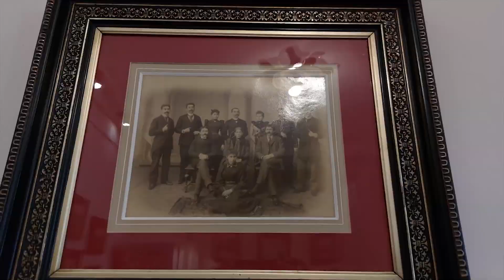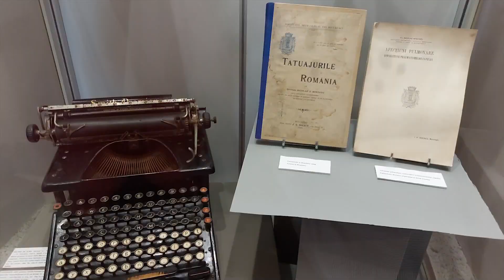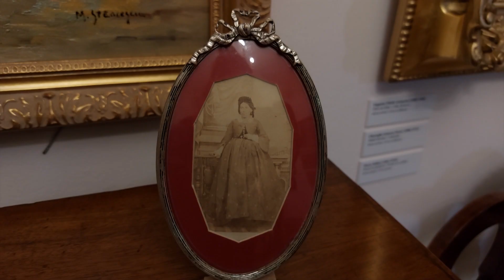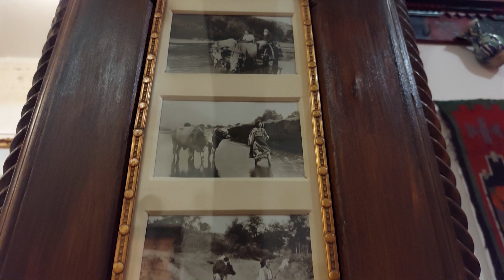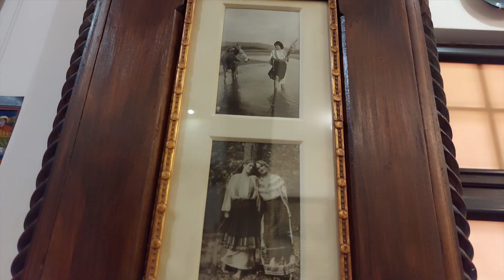Muzeul Nicolae Minovici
Un muzeu mai puțin vizitat și cunoscut este Muzeul Nicolae Minovici din nordul capitalei, aflat în vecinătatea Fantanei Miorița. Casa a fost construita în 1905 dupa planurile arhitectului Christofi Cerchez. În 1914 casa lui Nicolae Minovici a devenit muzeu în 1914, fiind primul muzeu de profil din România și anume muzeu etnografic. În interior puteti vedea vase de ceramică, pictura, obiecte religioase.
Nicolae Minovici a fost primul care a realizat un tratat despre tatuaje fiind lucrarea de doctorat în medicina, cât și tratat despre spânzurare (fiind singurul de acest gen din medicina românească). A făcut studii la Berlin având contacte cu profesorii Strassman, Virchow și Lepman din Berlin, precum și profesorii Paul Garnier, Magnan și Manoeuvrier din Paris. A fost profesor universitar, pasionat de pictura si desen si medic legist.